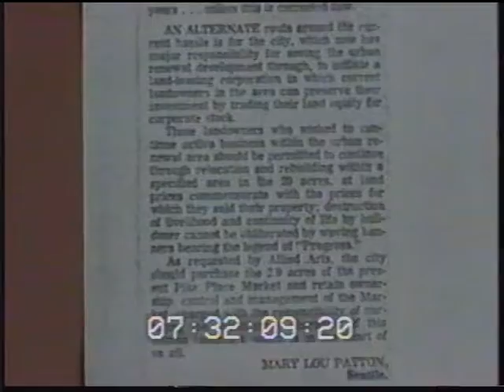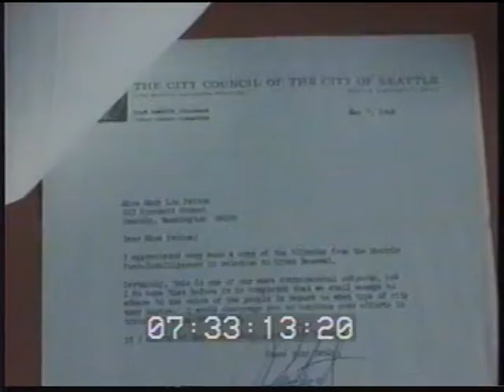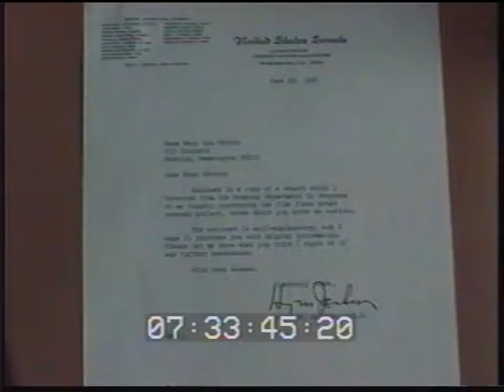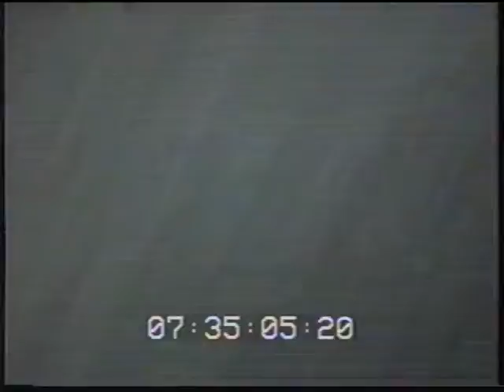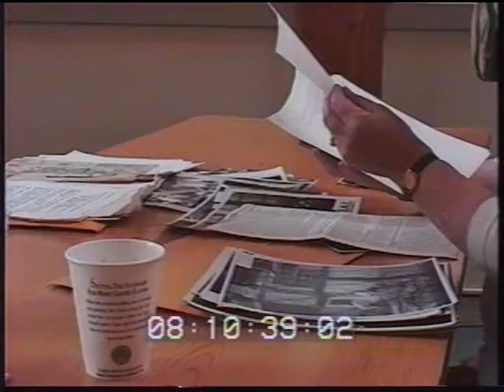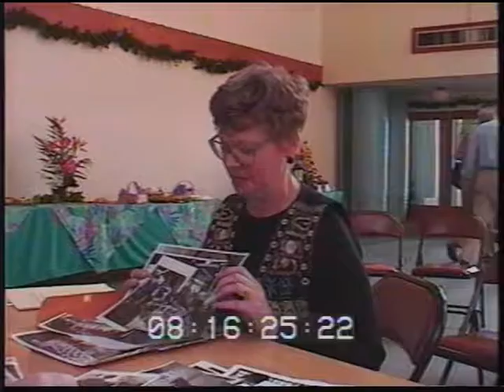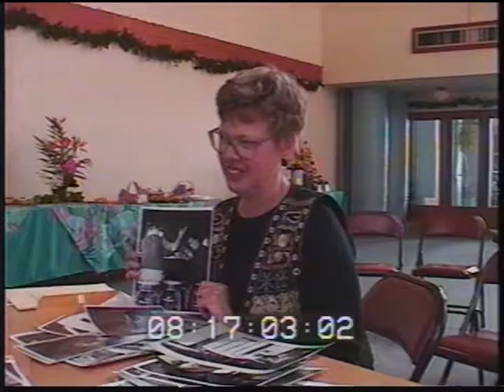Saving Pike Place Market Initiative Interviews (July 30, 1998)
Original format: VHS, color with sound

Interviews with citizens, and including Jerry Thonn, Julie Shafer and other Save the Market figures. Julie Shafer discusses and shares her photographs of Pike Place Market vendors of that time.